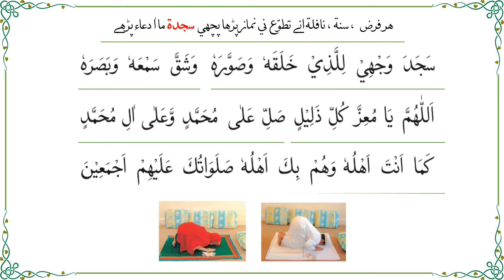Sajada Wajhi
Namaz Dua